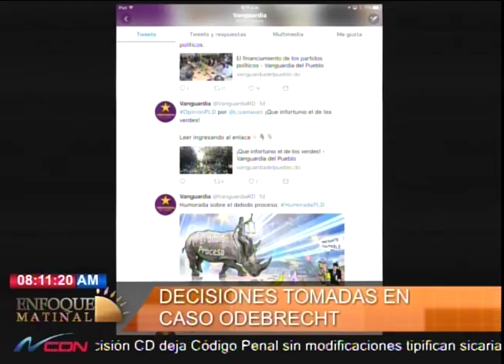Panel sobre decisión tomada sobre el caso Odebrecht en Enfoque Matinal